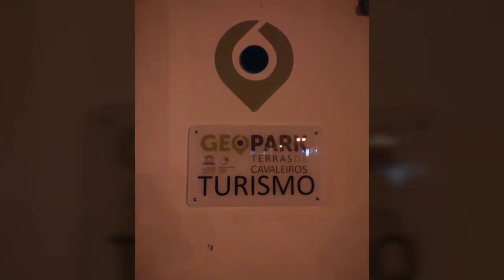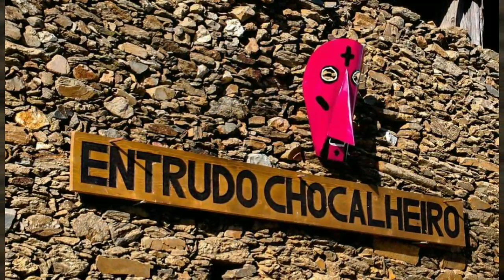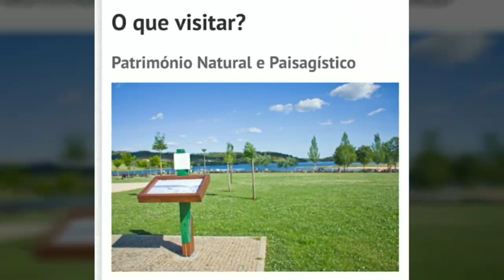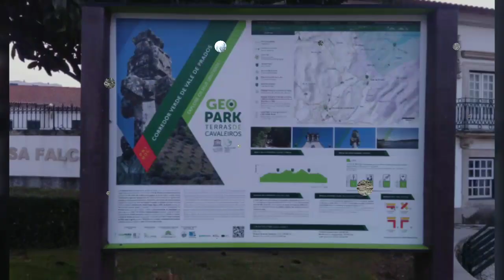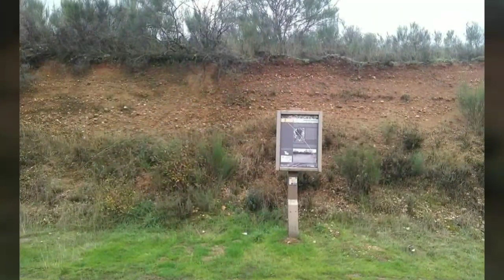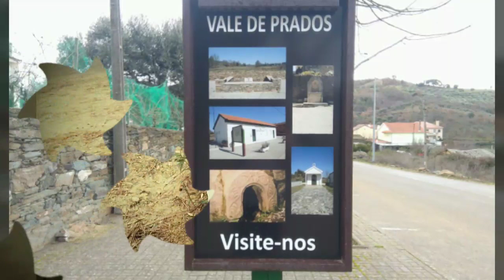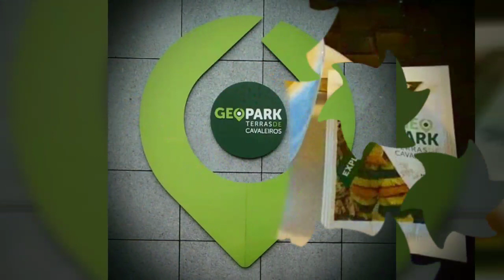GEOPARK - Terras de Cavaleiros (XXIII Feira da Caça e Turismo) 2019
"GEOPARK" o que é? Como chegar? O que visitar? O que fazer? O que vêr?
Song: Thomas Bergersen - "Empire of Angels"